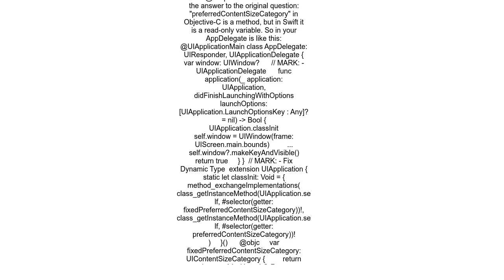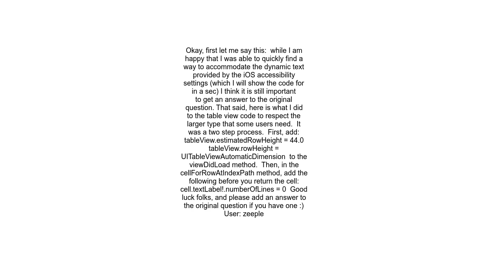Disabling Dynamic Type in Swift